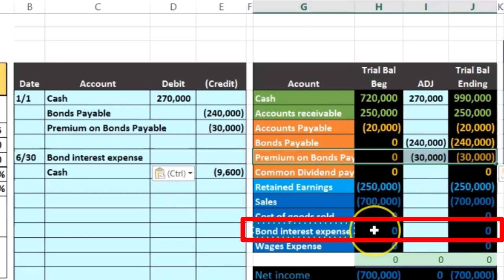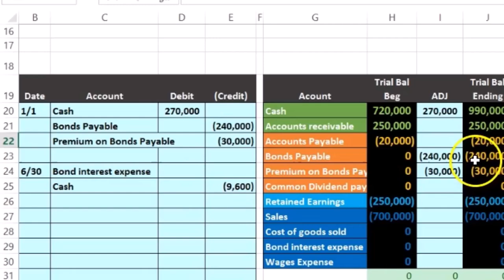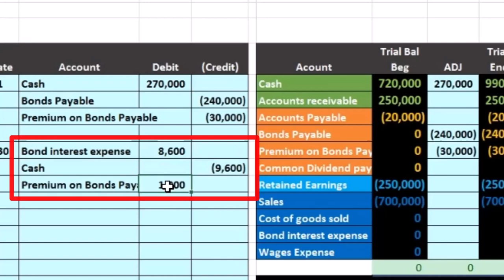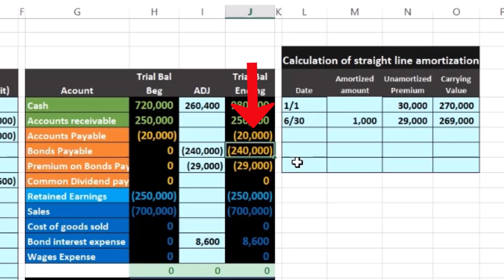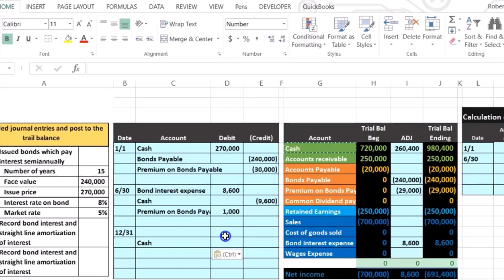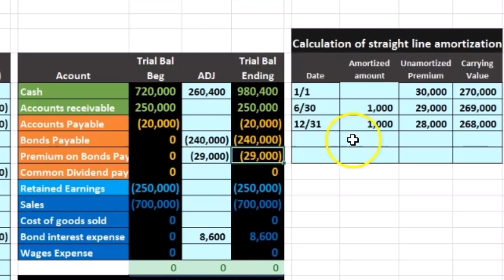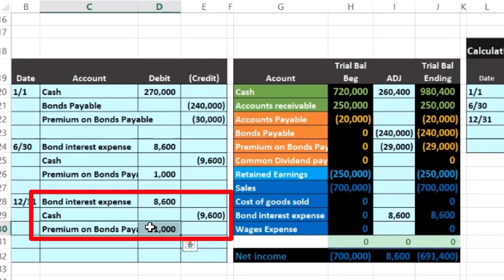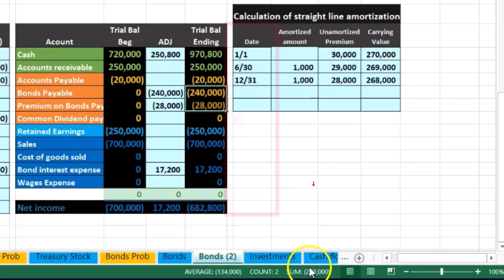Emisión récord de bonos...prima amortiza línea recta 1400.50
Emisión récord de bonos...prima amortiza línea recta
Contabilidad financiera